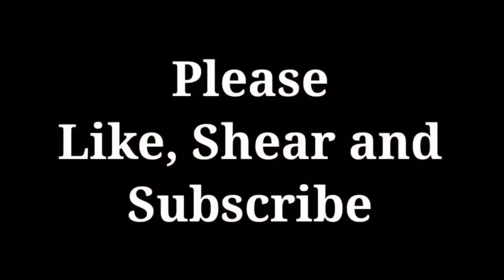दुर्गा देवीची आरती | नवतरून मंडळाची आरती